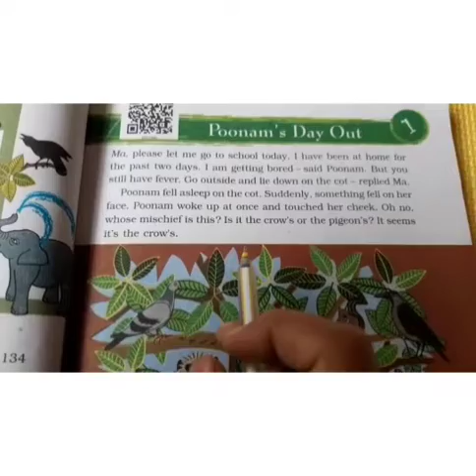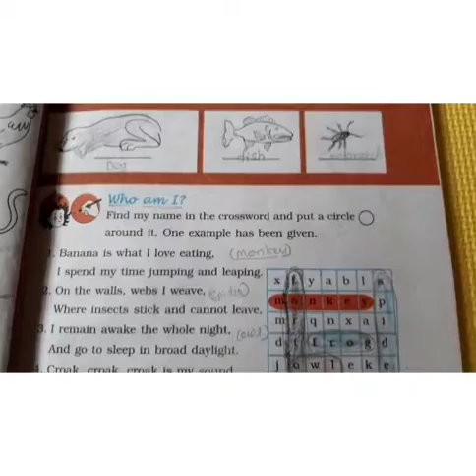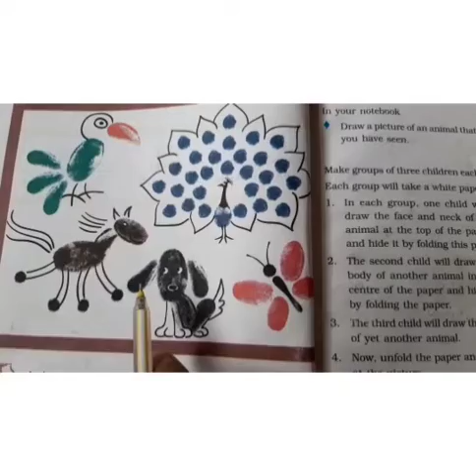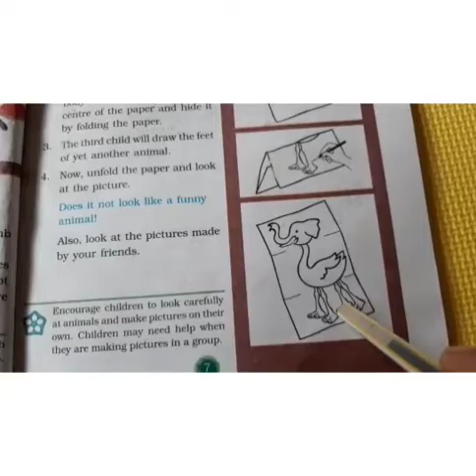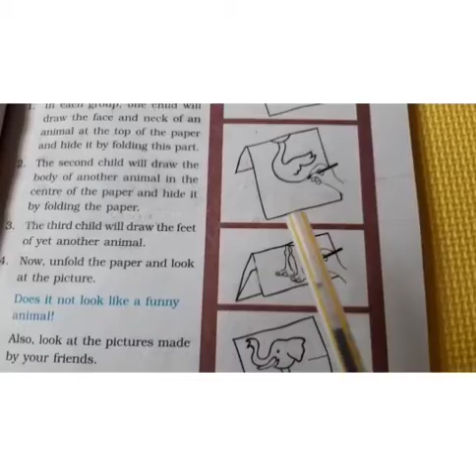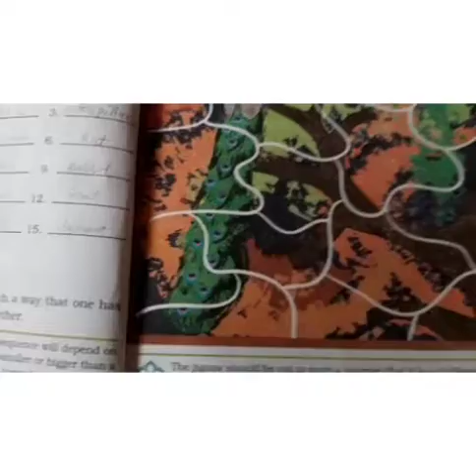3rd std, Subject-EVS, Topic 1. 7/8/2021